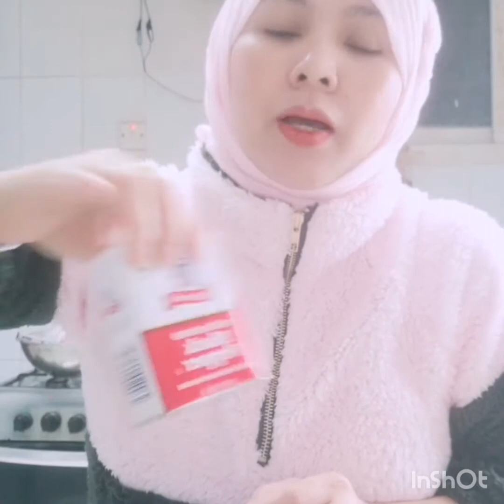How to cook Octopus with Mountain dew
Octopus                   3/4 kg
Black pepper           1/2 tbs
Salt.                          1/2 tbs
Lemon                      1/2
Soy sauce                1/2 tbs
Sugar.                       1/2 tbs
Lemon grass.          1pc
Olive oil
Green/red chilli.      3pcs